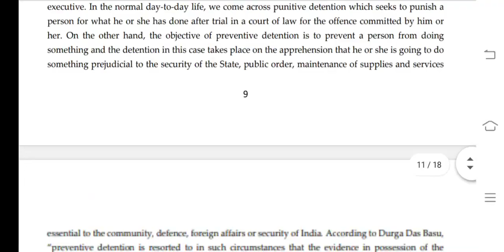MLE 015 Ignou Solved Assignment